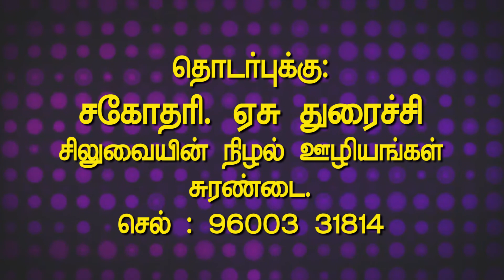அற்புதத்தின் இரவு | Sis. Yesu Duraichi | Nam Paguthi Oliyar Neram - Tamil Christian Message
Aruthuthathin Iravu | Sis. Yesu Duraichi | Nam Paguthi  Oliyar Neram - Tamil Christian Message